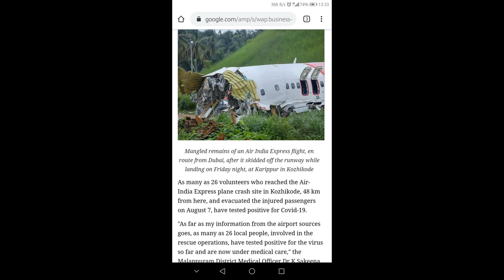Pray For Me Guy's 😟🙏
Hey guys ,

I'm Joku Ten,

Please don't go out of your way,this channel is to entertain people and I usually focus on joking about what the people are doing, not the individual themselves, please don't go spreading hate, it's all for laugh .